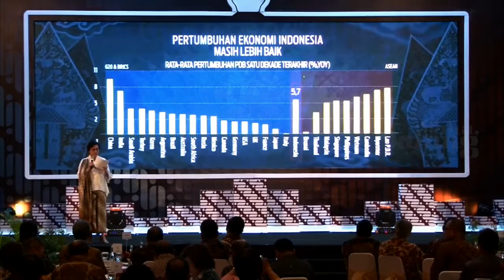Mahadalang - Video Slide Presentation Stakeholder Gathering Kementrian Keuangan Sri Mulyani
PRESENTATION VIDEO - Stakeholder Gathering Kementrian Keuangan Ibu Sri Mulyani.

Mahadalang present to you who need the services of multimedia, Video Mapping Projection, 2D/3D Animation or promotional materials and other publications

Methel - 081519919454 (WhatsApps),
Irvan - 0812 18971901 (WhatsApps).